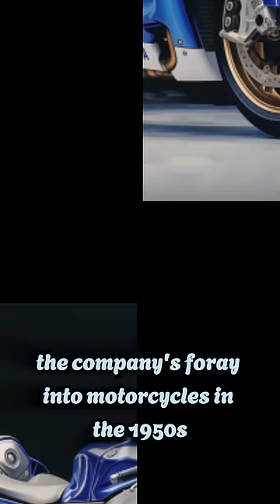History of Yamaha Motor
Harmony Unleashed: Yamaha's Journey of Innovation and Musical Mastery